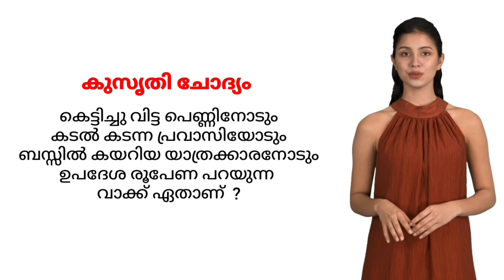kusruthi chodyam malayalam riddles kusruthi chodyangalum uthrangalum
kusruthi chodyam Malayalam malayalam tricky questions and answers